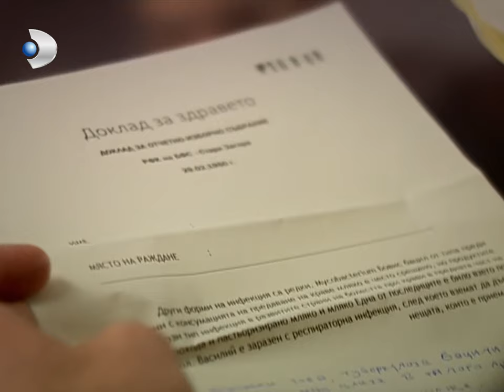Halide'nin Eski Nişanlısı Döndü! - Hanımın Çiftliği